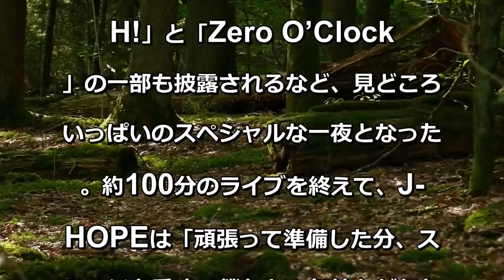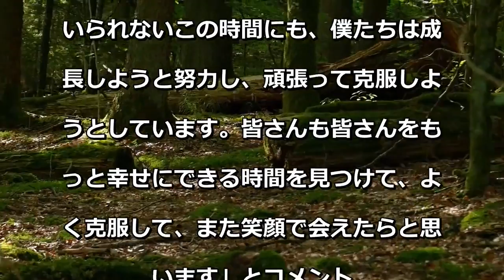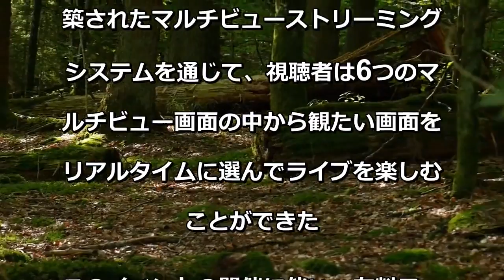BTS、‹BANG BANG CON The Live›で75万人を“BTSのお部屋”に招待